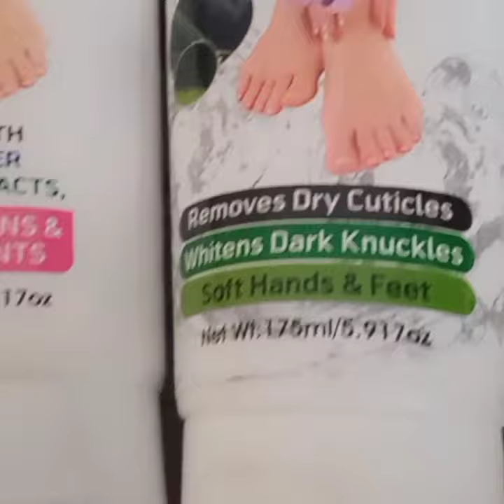Esha organics/hands and feet scrub and whiting cream/short